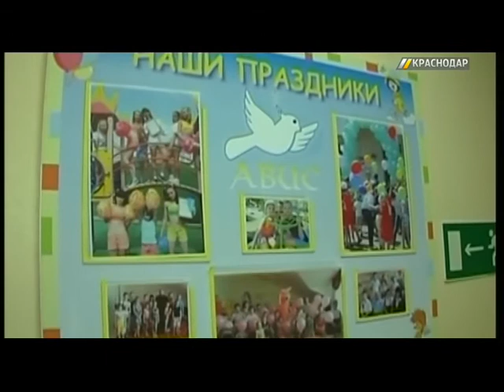Кондратьев обсудил проблемы нелегальной торговли и трудных семей на Кубани